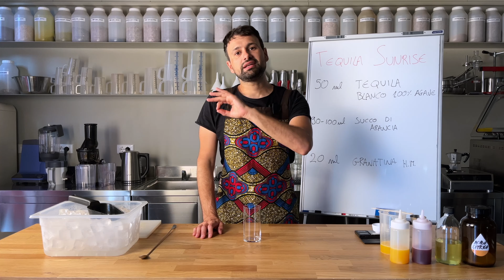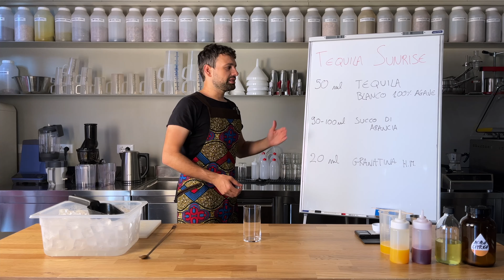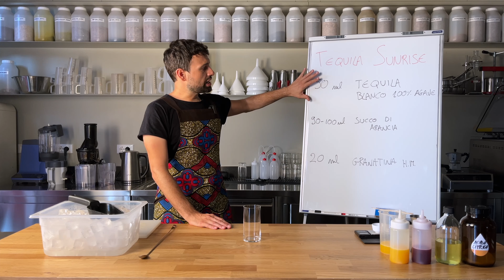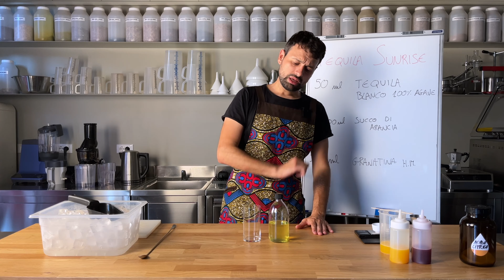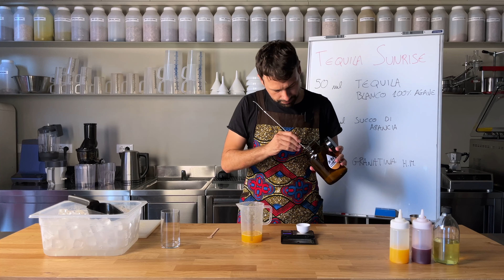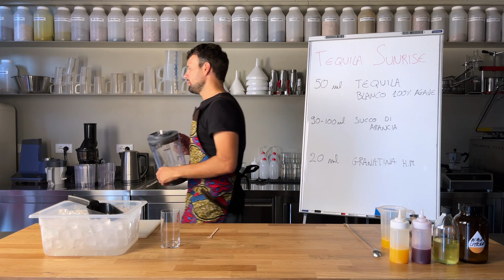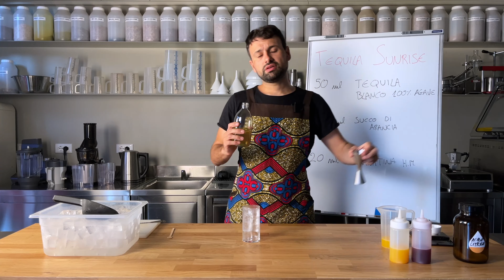Tequila Sunrise: ricetta e preparazione del cocktail con Tequila, Arancia e Granatina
Il Tequila Sunrise è un famoso cocktail a base Tequila. Molto in voga negli anni ’70 e ’80, è un drink preparato ancora oggi, ma spesso con ingredienti di bassa qualità.

In questo video ti spiegherò non solo come preparare al meglio il Tequila Sunrise, ma anche come valorizzarlo al massimo ragionando sui singoli ingredienti.

*Ricetta Tequila Sunrise: gli ingredienti*
50 ml Tequila blanco 100% agave
90 ml Succo di arancia fresco
20 ml Granatina home made

👉Vuoi approfondire?

👉 Vuoi acquistare dei distillati, Vermouth, amari o liquori? Ti offro un 5% di sconto sullo shop di un’azienda con cui collaboro da anni.